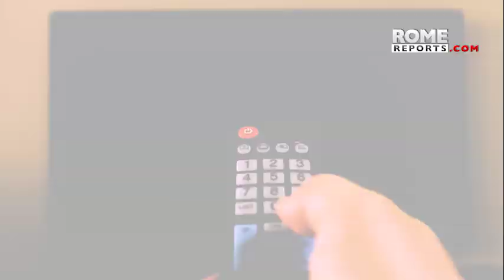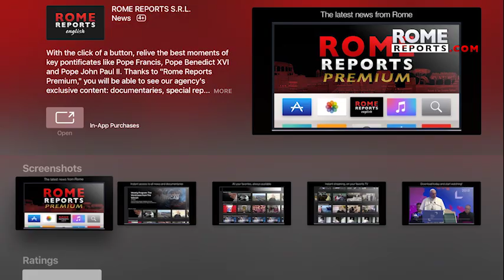Pope visited oldest church in Rome, St. John Lateran